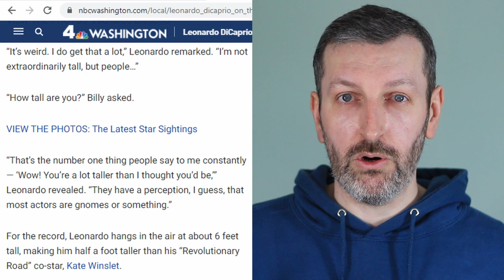Leonardo DiCaprio Height Analysis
How Tall is Leonardo DiCaprio really? Rob Paul from CelebHeights gives an analysis on how Leo measures up.

Leonardo DiCaprio is one of America's favourite movie stars. He actually claimed to be around six feet tall.

But is he really that height barefoot?

See how Leo stacks up against Johnny Depp, Elon Musk, President Joe Biden, Tom Hardy, Obama, Martin Scorsese and a bonus shot of DiCaprio and Big G (Glenn Cunningham) from CelebHeights.com.